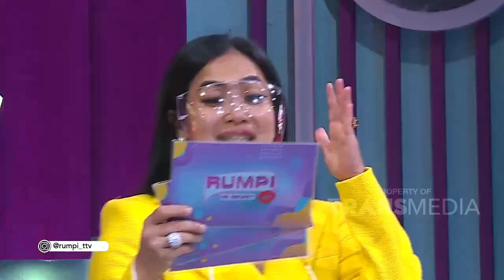LEON, ANAK WILLY DOZAN DAN BETHARIA SONATA PERNAH JADI PENGEMIS DI MALL | RUMPI (29/10/21) P2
RUMPI
TAYANG SETIAP SENIN-JUMAT PUKUL 14.00 WIB